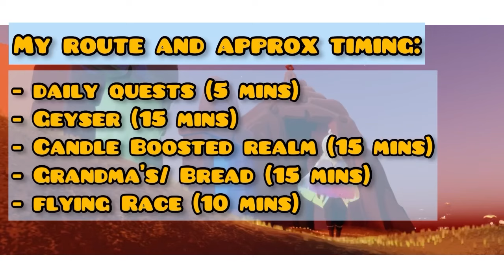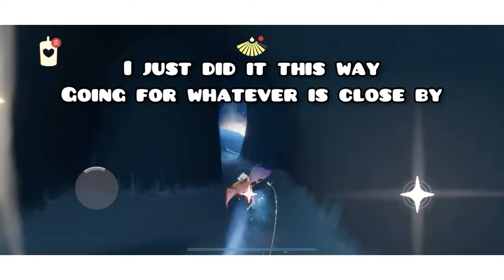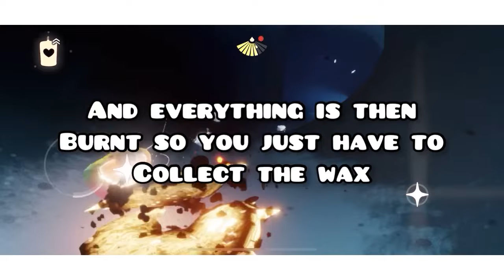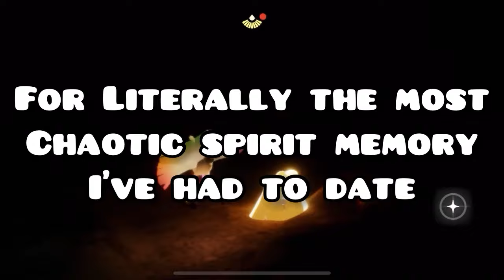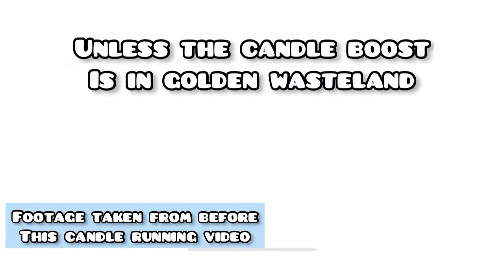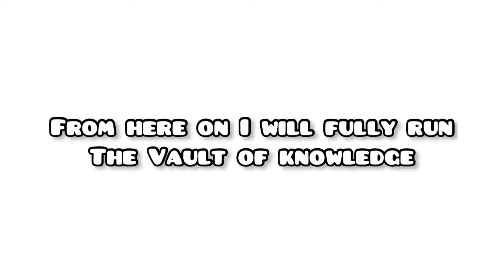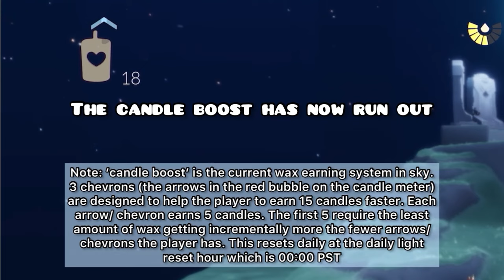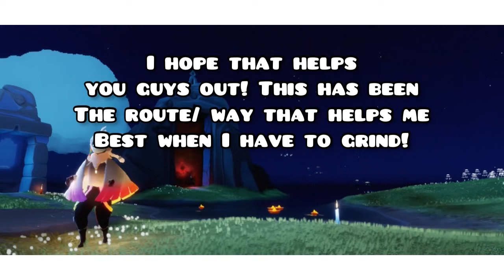How I Get 20 Candles in 1 Hour | Candlerun Faster | No Hacks or Glitches | Solo Player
Do you find yourself consistently not having enough for the Travelling Spirit or Events? Is candle-running becoming monotonous and grindy? Are you wanting to leave 0 candle gang?
20 candles. 1 hour. Let’s go.
I had some audio trouble on this :') so a slight headphones warning lol.

Game: TGC’s Sky Children of the Light

Some original music by me features in this video.

Stay well friends, until next time!

Edit*
This run I do I always get them in under an hour, I actually filmed it twice before- the first time I didn’t realise sky’s record button doesn’t allow you to see the interface on the screen (and I wanted everyone to see the candle count ❤️), and the second time the footage got corrupted in the editing software and I managed to get 17 (plus 4 from daily quests) in 55 minutes that time. I filmed those in between Abyss and Performance ^ but this one was now after Season of Performance.

I had tested it out multiple times before making the video and each time I completed it in and around the 50 minute mark. Which is why titled in an hour! However the lack of server merges, race glitches, my flying game was off and those spiteful crabs (they targeted me that day lol) brought it up to 62!  If you watch it through you’ll understand 🤣

But I think in a way it does show why this run works, as even though all that threw me off I still finished around the hour. I do actually mention this at 24:53 as not all of us play on the same level so to speak whether it be due to experience, wing level or even bad internet slowing you down! I personally see the yellow wifi sign WAY too often 🤣 So I felt this was more accessible to the variety of players in Sky! Hope that clears up any misunderstanding and know that it IS possible to clear this run in under an hour! YOU CAN DO IT! I BELIEVE IN YOU ❤️❤️